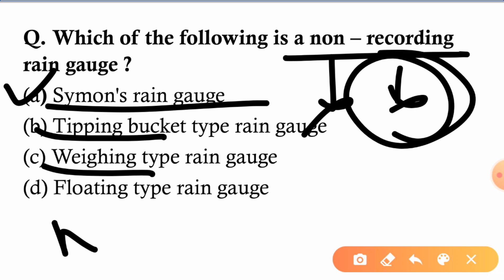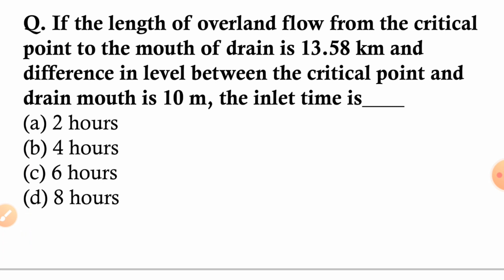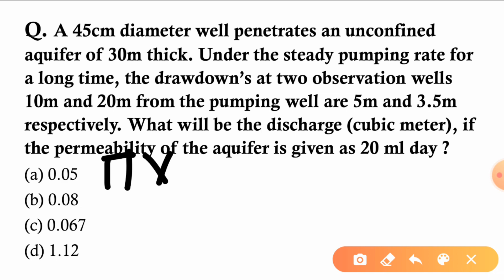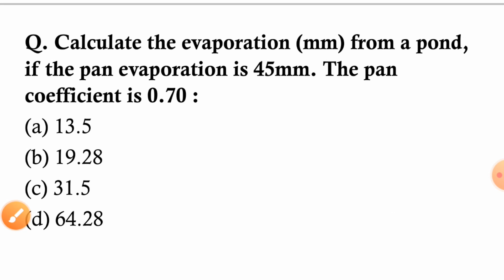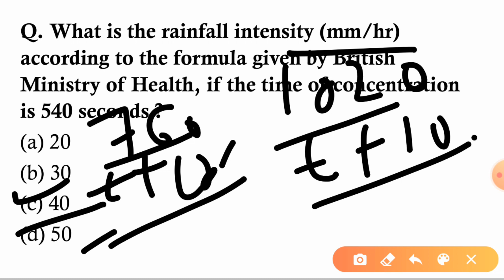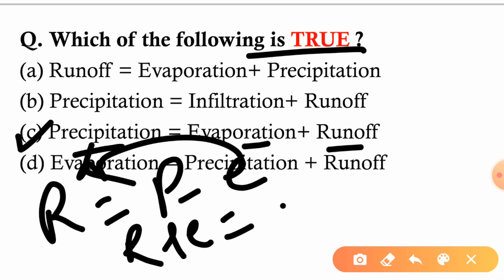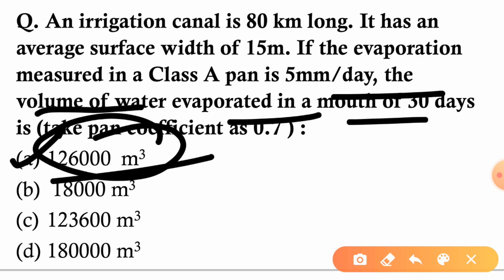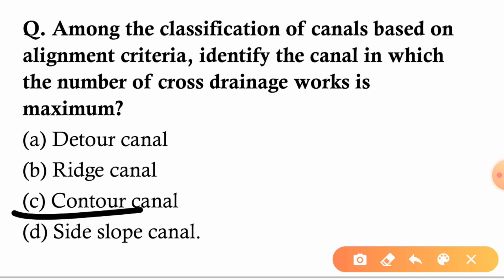Tutorial #19 | Irrigation Engineering | Hydrology & Miscellaneous | All Civil Engineering Exam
Study with the help of our videos and prepare for your all civil engineering exams.
SSC - JE (Civil Engineering Exams)
SSC Junior Engineer, Junior Engineer State Staff Selection Board, Railway Section Engineer, Assistant Engineer Exam.